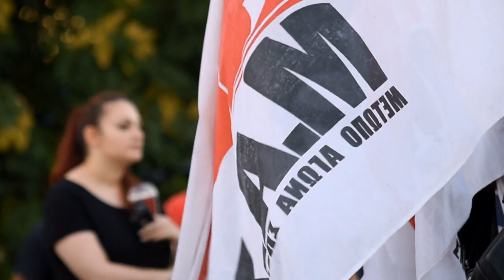ΟΜΙΛΙΑ ΤΟΥ Γ. ΚΑΡΑΝΙΚΟΛΑ ΣΤΗΝ ΕΚΔΗΛΩΣΗ ΤΙΜΗΣ ΓΙΑ ΤΗΝ ΣΩΤΗΡΙΑ ΒΑΣΙΛΑΚΟΠΟΥΛΟΥ